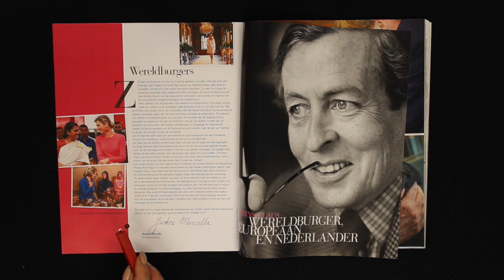Fijne Feestdagen & Gelukkig Nieuwe Vorsten!